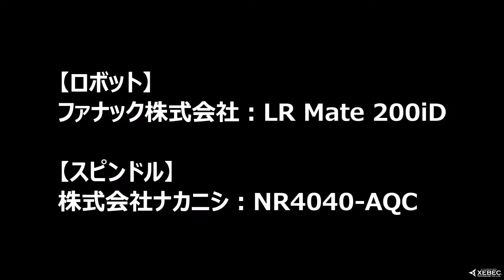Nakanishi E4000 Deburring corroborated with Fanuc and Xebec (Output shaft)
【Japanese Website】